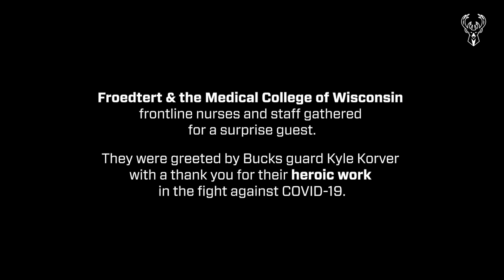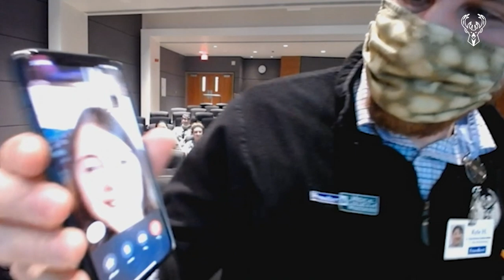Kyle Korver Surprises First Responders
Kyle Korver makes a surprise appearance to thank front-line workers at Froedtert & Medical College of Wisconsin.